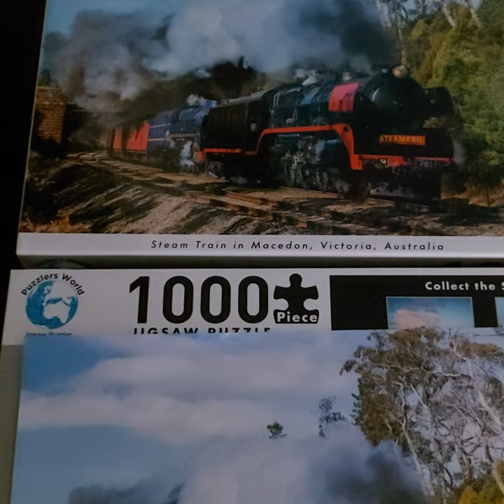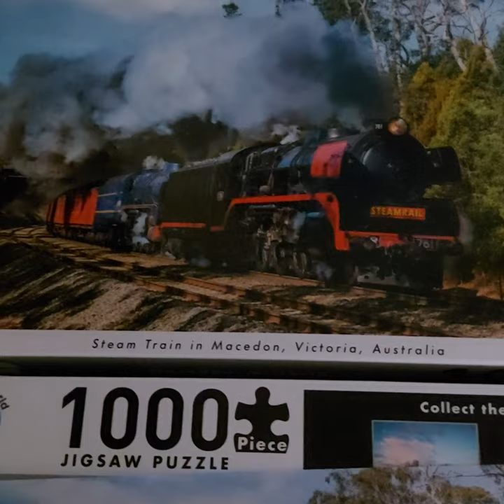Jigsaw puzzles for health and wellness